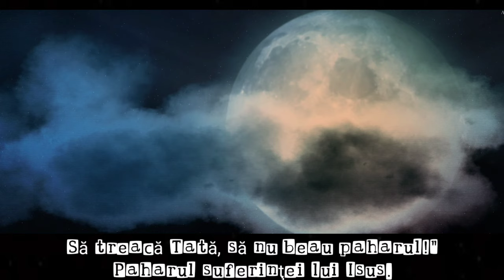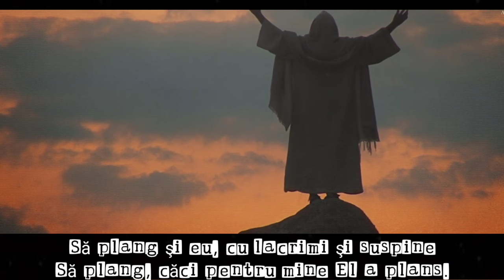Manex din Bacesti - Era odata o tainica gradina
Versuri si melodie: Folclorul religios
📷 Video și montaj: Abel Tandarei
🎙Inregistrare : Timotei din Bacesti
🎚️ Mix & Mastering : Abel Din Tandarei
🎹 aranjament orchestral: Manex

⛔ NU REPOSTATI !